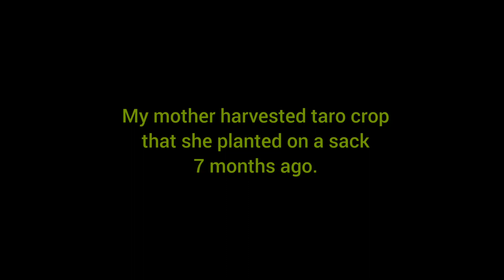Harvesting Taro after 7 months | Planted Taro on a sack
Mother harvested her taro ("gabi" in Bisaya), that she planted about 7 months ago. She planted it in an empty sack of cement, put soil with some organic compost and place it in our backyard.
She was surprised by the result, because it's her first time harvesting taro crops.